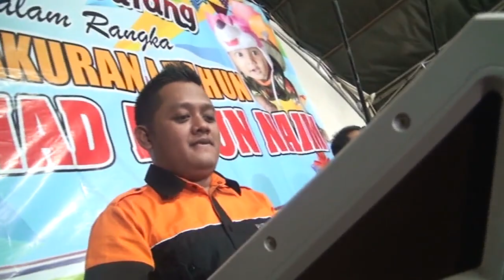SU SAYANG Voc. Shinta MG PUTRA DEWA TUBAN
Live bubulan 14 nopember 2018